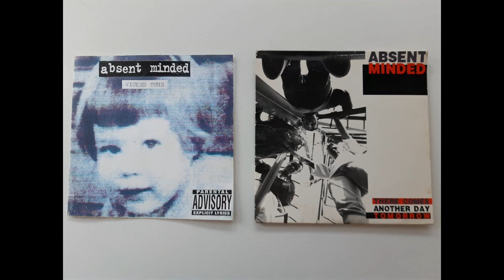Absent Minded - EP1 & EP2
EP1 (Wicked Tune)

Self Employed
Hidden Personality
Polite
Exception
Prisoner On Earth

EP2 (There Comes Another Day Tomorrow)

There Comes Another Day Tomorrow
Evidently
The Reason Why
Floating Around
Nature's Law